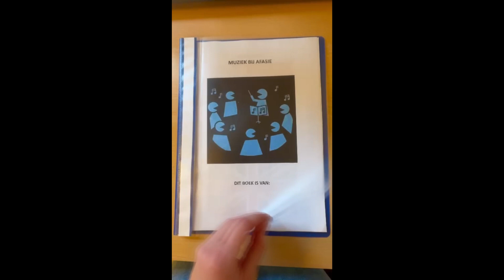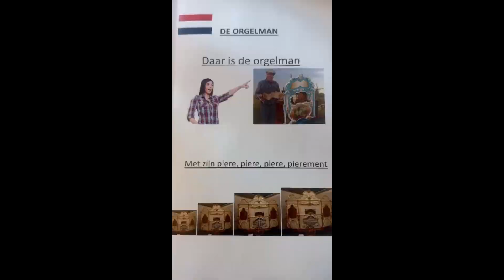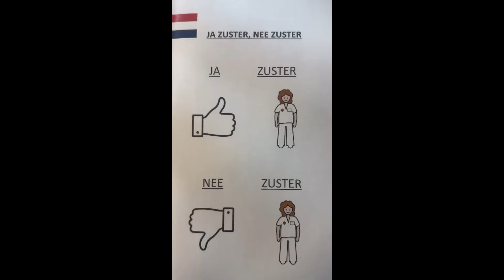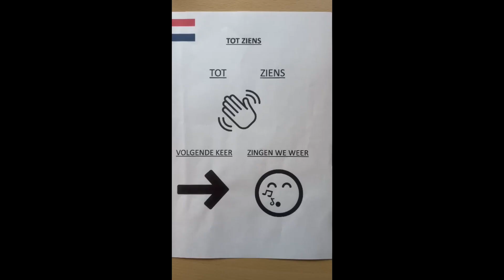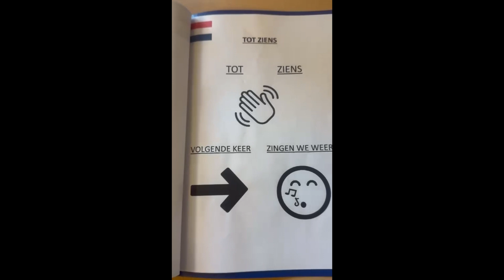Afl. 30. Afasie en muziek. Liederen: 'Que sera', 'Ja zuster', 'De orgelman'. zf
Bij een afasie of een spraakapraxie heb je vaak moeite met spreken en het vinden van de juiste woorden. Zingen kan helpen om het spreken te ondersteunen en stimuleren. Tijdens de afasiemuziekgroep wordt er langzaam gezongen met veel herhalingen. Dit helpt de hersenen om nieuwe verbindingen te leggen en worden woorden vaak weer wel gevonden. Ook bij ernstig aangedane mensen met afasie.
Logopedist en afasietherapeut Femke Boonzaaijer en neurologische muziektherapeut Irene Kruijssen zingen wekelijks met Hans Lamers en Marga Demmers die beiden een ernstige afasie hebben. Je bent van harte welkom om je bij ons aan te sluiten, als je dit ook hebt. Meld je dan aan bij Femke: We hopen dat we door onze filmpjes mensen stimuleren om mee te zingen en te ervaren dat het mogelijk is om tot woorden en zinnen te komen, ook als je een ernstige afasie hebt!